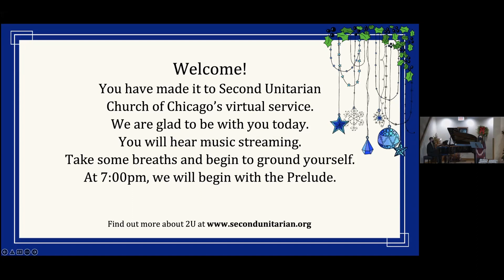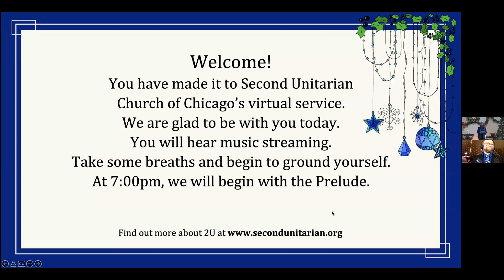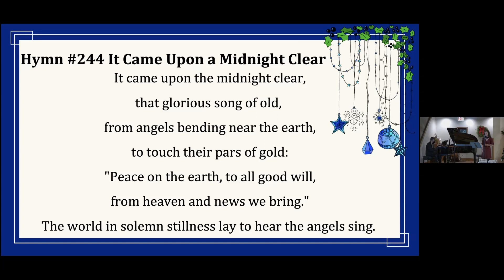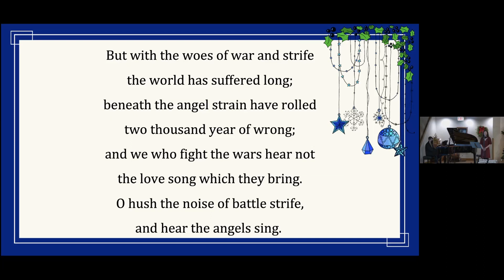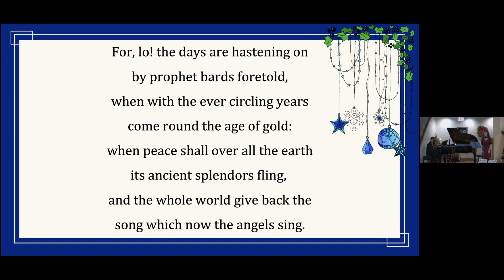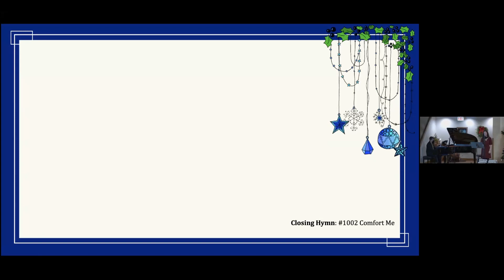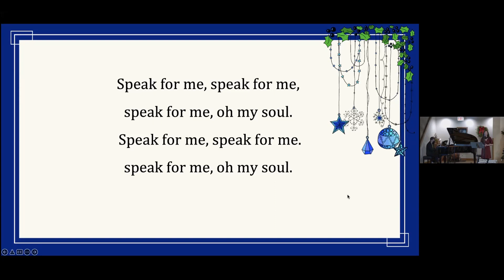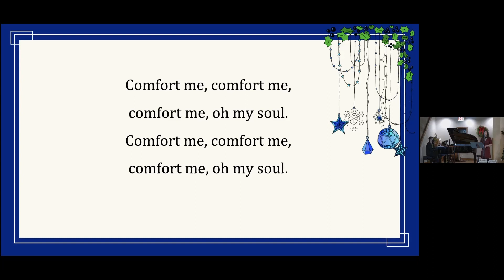2U Blue Christmas - 12/15/21